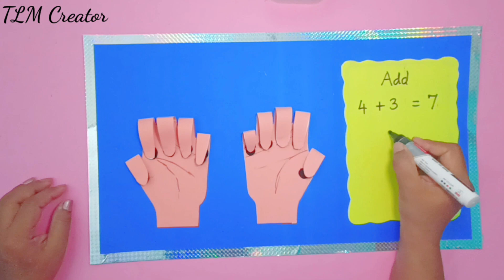Multiplication TLM | Multiplication table of 9 | Ennum Ezhuthum TLM Term 3 | Maths unit3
Ennum Ezhuthum TLM Term 3 | Maths unit 3. I know addition and multiplication | Multiplication table of 9 | Addition TLM | Subtraction TLM